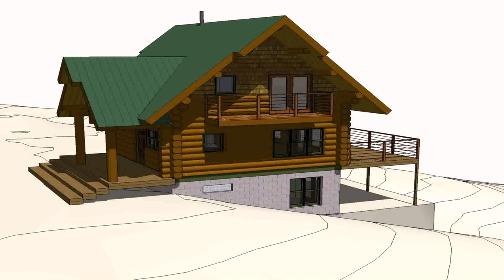Small Wood House Design Philippines - Gif Maker DaddyGif.com (see description)